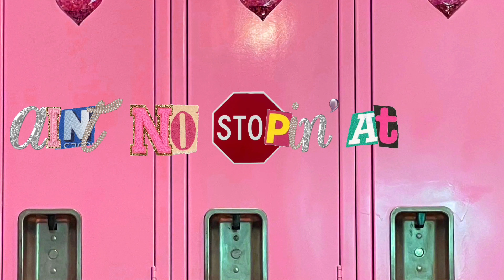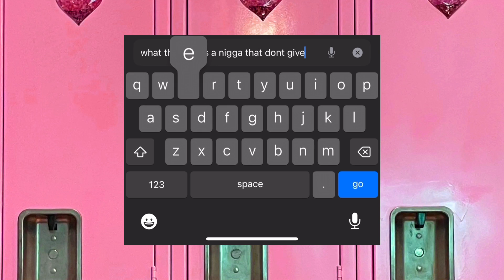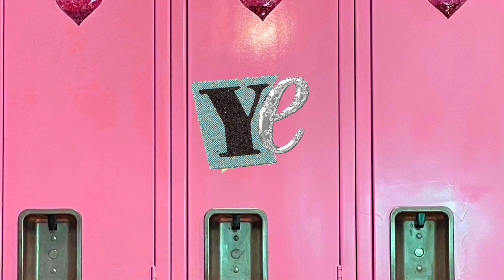KeMarilyn Chanel - Flygirl Shi ( Official Lyric Video )